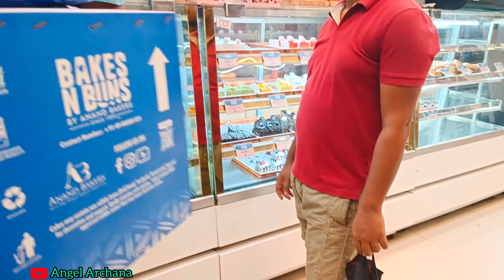vlog162 Finally केक काट लिया मैंने 🎂 thank you 🙏angelarchana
Instagram ID 👉 Angel _Archana005